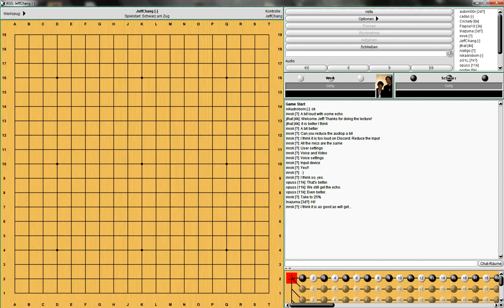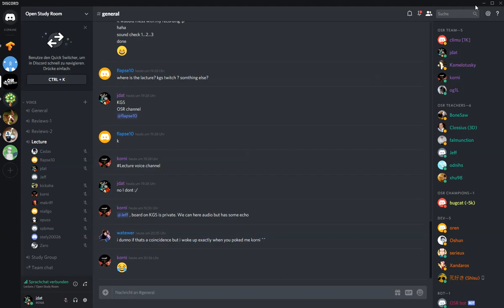Jeff (EGF 6dan) lecture about 'Direction of Play''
This lecture took place on March the 3rd, 2019 in KGS Open Study Room.

OSR member choose the topic: "Direction of Play"

Su Yang (aka Jeff) is a 6 dan EGF go teacher. More infos about Jeff here:

Thanks a lot Jeff for this great lecture.